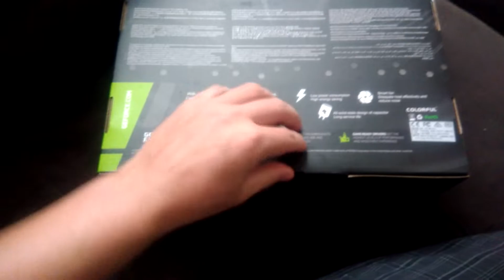Unbox RTX 2060super COLORFUL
Muito obrigados galera por mais essa conquista, desculpem pelo atraso no unbox!
TMJ OBRIGADOOOOOOOOO VCS SÂO DE